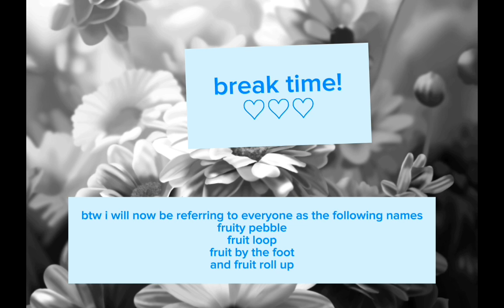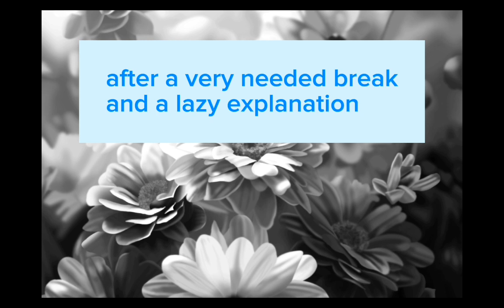bsd react to atsushi [short] [only a small pinch of angst] [has ships you may not like]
i put music because i dont wanna get copy right again and im really sorry if its to loud💔💔💔💔💔